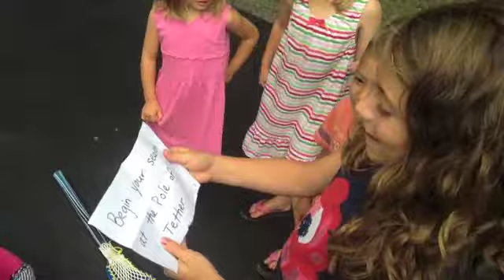Miller Vacation 2014: The Lego Movie